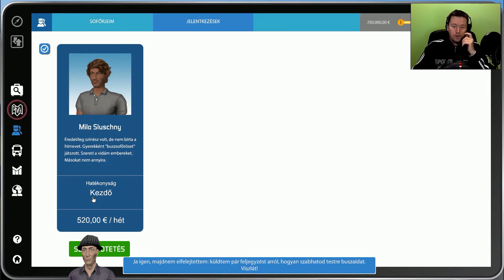Nézzünk bele... #57 | Bus Simulator 16 | Vajon buszsöfőrnek lenni jó? [HUN] HD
Napjainkban elég sok esetben találkozunk banális témát feldolgozó játékokkal, melyek egyszerű témaválasztás dacára, meglehetősen sikeres pályát futnak be. A témaválasztás tekintetében, ebbe a kategóriába sorolnám a Bus Simulator 16 játékot, ahol egy belvárosi tömegközlekedési hálózat, azon belül is a buszforgalom életébe kapunk betekintést. A játék a viszonylag részletes buszsofőr szimuláción túl, tartalmaz egy egyszerű, könnyen kezelhető cégvezetéses (menedzsment) rendszert is. A játék kezdetén kapunk egy céget, ahol mi vagyunk az egyetlen alkalmazott, mi vagyunk a sofőr, és az igazgató is egyben. Innen kezdjük meg cégünk (és buszunk) vezetését, a játékban lehetőség lesz buszok vásárlására, azokhoz sofőrök felvételére, és foglalkoztatására, buszvonalak tervezésére és még ki tudja mi mindenre. Nézzük bele… milyen is valójában a Bus Simulator 16.

Ha követed a Nézzünk bele, ScudPlay vagy SandBox epizódokat, és kíváncsi vagy mikor kerül fel a következő rész, akkor figyeld a facebook-ot és/vagy a twitter-t.

Üdv.:
Scuderia